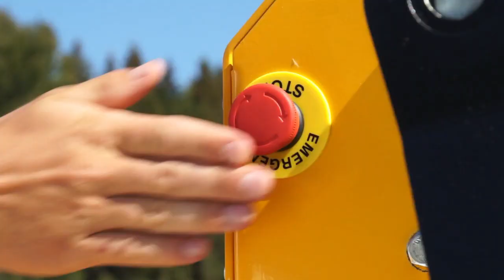5 ऐसी मशीने जो आपने आज तक नहीं देखी होगी | 5 Amazing Machines and Ingeniour Tools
5 ऐसी मशीने जो आपने आज तक नहीं देखी होगी | 5 Amazing Machines and Ingeniour Tools